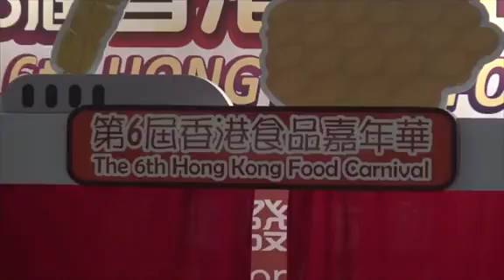食品嘉年華推1蚊海蜇頭 9美食車輪流進駐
第6屆香港食品嘉年華將於本月28日至下月5日在葵涌運動場舉行，今年主題是近年備受港人關注的「健康飲食與生活」，有逾260個攤位參與，其中最大賣點是9輛美食車將每天輪流進駐會場。

嘉年華設有四大主題區，包括「健康有機區」、「休閒食品區」、「餐飲用具區」及「為食Guide」，多款食品以1蚊震撼價限量發售，包括每日60份的海蜇頭、每日限售30個的沙嗲牛肉脆豬包、素燉羊肉、素漢堡扒及瑞士雞翼等。

廠商會副會長戴澤良指出，本屆「為食Guide」規模最大，設有逾50檔熟食攤位，雲集各地美食。最值得一提的是，只在旅遊區出現的美食車，將會每天2輛輪流在會場出現，市民毋須專程去尋找，即可一次過嘗試多款美食車的美食。

美食車聯盟主席林瑞華指出，自從政府提出優化美食車計劃之後，暫時經營情況已有好轉，不過仍僅是收支平衡。他希望政府可以進一步放寬美食車停放的地點，不要局限於旅遊區，並進一步放寬做私人宴會。